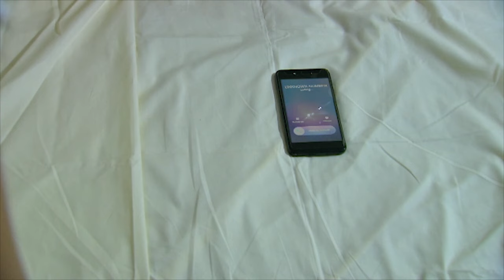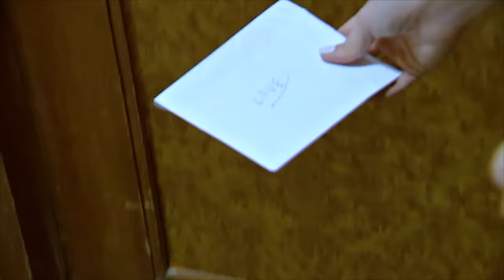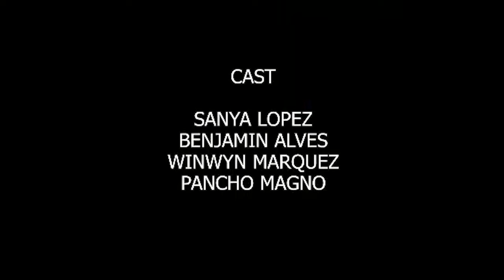Dahil Sa Pag-Ibig: Full Episode 37